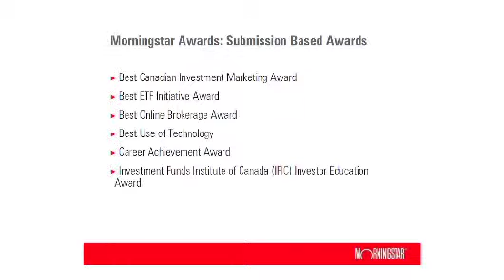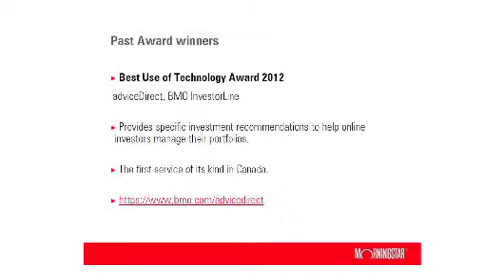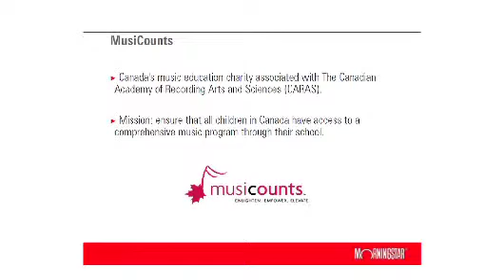Morningstar Awards: Submission-based category still open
The six submission-based awards: Best Online Brokerage, Canadian Investment Marketing Award, Best ETF Initiative Award, Career Achievement, IFIC Investor Education Award and Best Use of Technology are accepting applications until Oct.4.